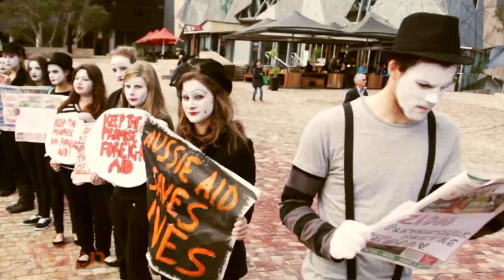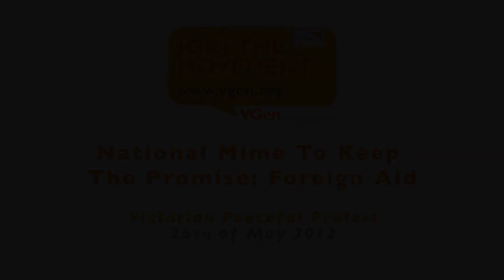National Mime To Keep The Promise Foreign Aid - 2012 - VICTORIA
Victoria, Australia May 26th, 2012

VGen, World Vision Australia

Young Australians gathered across Australia in Sydney, Melbourne, Brisbane, Perth, Adelaide and Hobart on May 26 to demonstrate and advocate that the Australian Government should honour its promise to commit 0.5% of GNI (Gross National Income) to Foreign Aid by 2015.

-AUSTRALIAN GOVERNMENT RECOMMIT, 0.5% of GNI to Foreign Aid by 2015